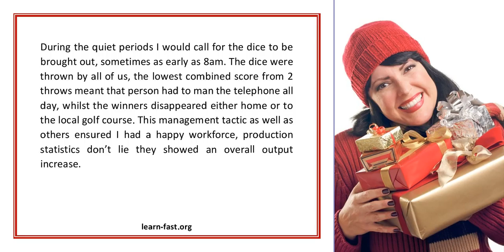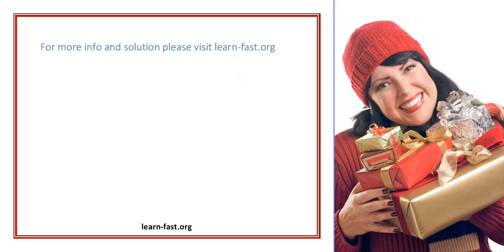Can Businesses Learn from the Military